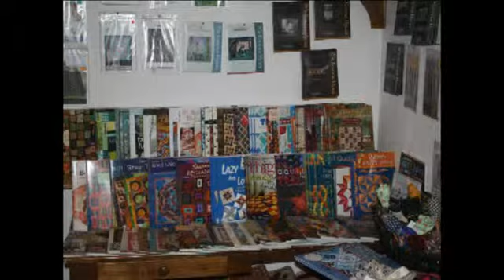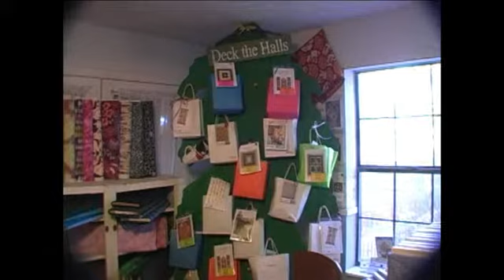Quilt It! Ya Ya